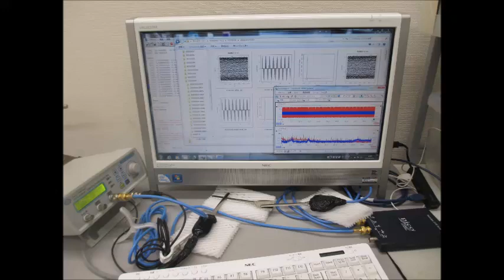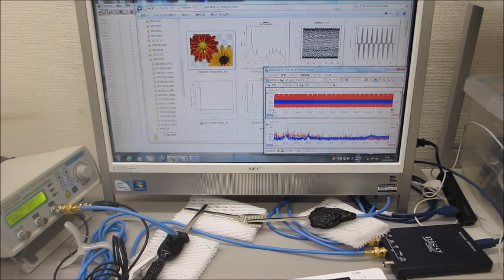オリジナル超音波実験（超音波システム研究所）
この動画は
超音波の送受信実験に置いて
測定データを解析している様子です
ポイントは
バイスペクトル解析による非線形振動現象の確認です

２００ＭＨｚ以上の超音波伝搬現象による表面改質処理